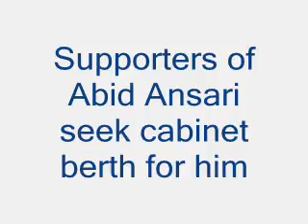Greater Kashmir Video Mar 13, 2015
Mirwaiz lashes out at Congress, supporters of Abid Ansari seek cabinet berth for him